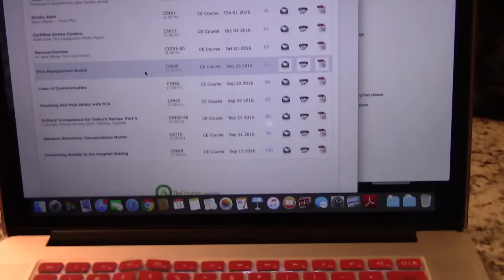DAY OFF NURSING ROUTINE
~Social Sites~

❥Snap Chat: ashleylh24

❥Periscope: ashleylh24